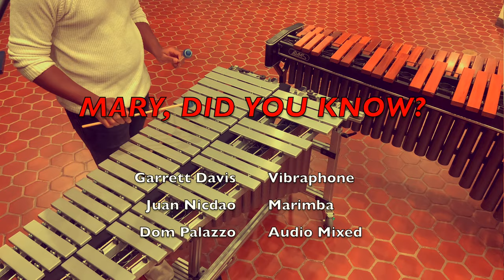Mary, Did You Know? - Percussion Duo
Arrangement by Garrett Davis and Juan Nicdao

Audio Mixed by Dom Palazzo
Video Edit by Juan Nicdao

Garrett Davis: Vibraphone
Juan Nicdao: Marimba
Dom Palazzo: Audio Mixed